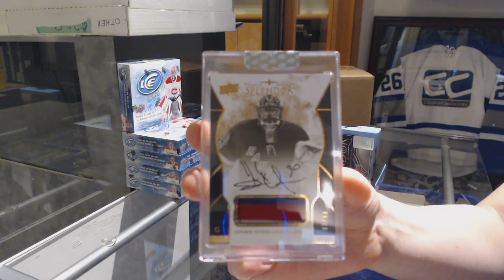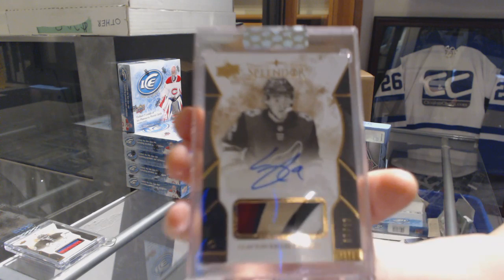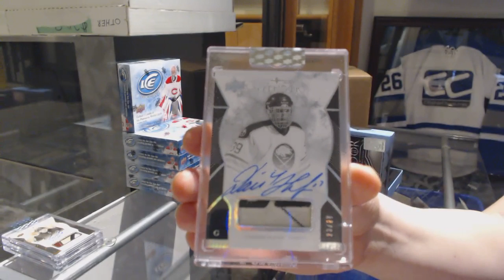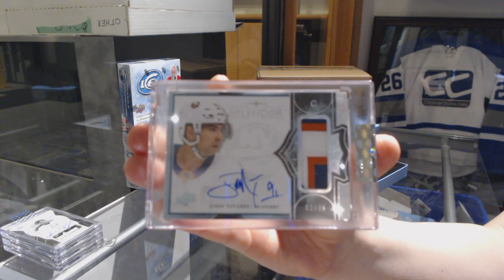17-18 Upper Deck Splendor Hockey 4 Box Break - C&C GB #9353